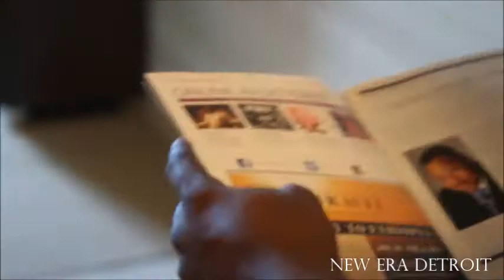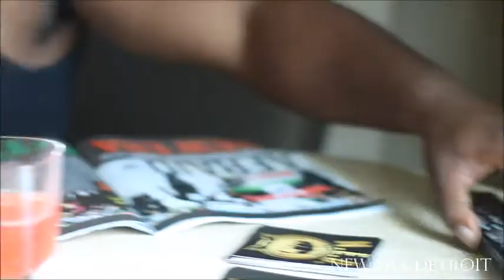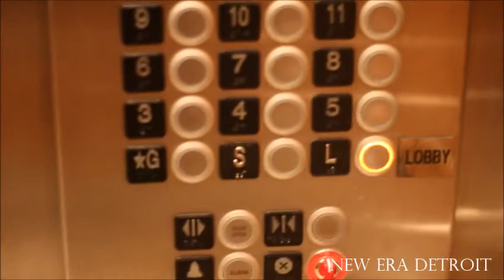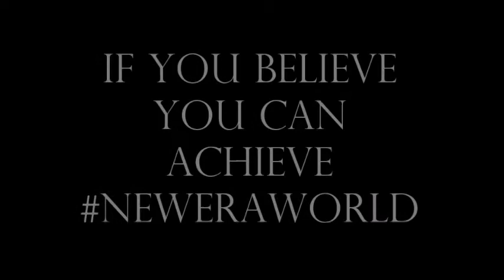Z Day (New Era Detroit)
Black Power SALUTE on this day 3/22, the anniversary of his entrance into this world, NED ZEEK ✊🏿 Founder of NewEraDetroit and NewEraNation 👊🏿 Blessings to his Ancestors for all the good brought to the people— be they within New Era Nation doing the work, or in the community benefiting from the work. Thank you for the vision, the courage and the passion, Zeek. Happy Birthday!